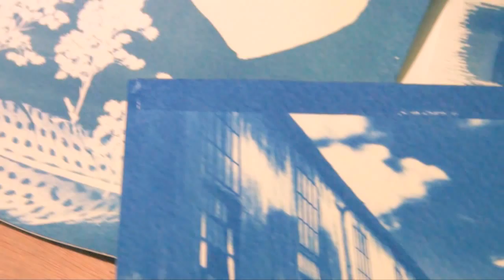Si amas la imagen y gustas de las piezas únicas inscríbete en TALLER DE PROCESOS ANTIGUOS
El profesor Mario Nieto explica cómo por medio de un aprendizaje lúdico, logramos entender y elaborar imágenes a través de algunos de los procesos que precedieron a la fotografía análoga y que brindaron su aporte en el desarrollo tecnológico de la consecución de imágenes a través de la luz.

Rescatando estos procesos de los anales de la historia, se contribuye en la difusión de este saber antiguo que además hoy en día es bastante acogido por el exclusivo nicho de los artistas fotográficos.

REALIZACIÓN VIDEO
Erick Casanova G